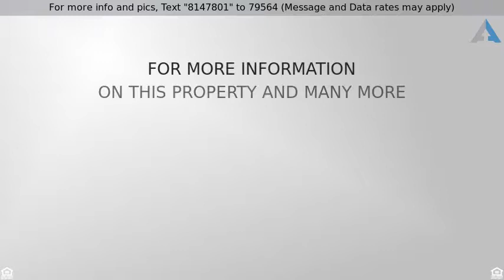Priced at $1,099,000 - 3728 Louisiana Street, San Diego, CA 92104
Lovely, Spanish style spacious home in North Park

Lovely, Spanish-style spacious home in the highly desirable and conveniently located in Morley Field area of North Park. Original charm and character are combined with modern amenities and luxury features in a seamless manner. Attention to detail and pride of ownership are apparent from the low maintenance, low water use landscaped front yard to cove ceilings, open concept floor plan, master bedroom suite and spa-like bath that elevate the luxury of this exclusive residence.  No expense was spared in the updating of this vintage home, including full interior and exterior painting, full electric upgrade including outside and inside panels, full plumbing upgrade, installation of recessed LED lighting with dimmers throughout, new driveway and side gate, replacement of main sewer line to the street, re-enforcing and leveling of the foundation, full French gutter installation for front yard and under entire property to pull water away from the home into the backyard, installation of rain gutters, new water heater, new washer and dryer, filtered water system in the kitchen sink, and new garbage disposal. The newly built-out, fully upgraded master bedroom suite includes a master bathroom that is like a luxurious spa and also has a walk-in closet with custom organizers. The master bedroom retreat has beautiful frosted glass French doors that lead out to the expansive outdoor entertaining area and yard. Adjacent to the master bedroom suite is a full storage area including a custom wine cellar and laundry area. The guest bedroom on the main level features a new, Sunsetter porch awning. The balcony off of this guest room measures 7x16 and extends the living area to the outdoors. It's ideal for enjoying the serenity of the backyard, reading a book or just relaxing. The backyard is an entertainer's delight with a new gas firepit with custom seating, Jacuzzi deck and spa, an outdoor kitchen featuring stainless steel top of the line Lion barbeque, gas burner, refrigerator, sink with hot and cold running water, and expansive counter top ideal for prepping food or an outdoor buffet. A new HVAC system runs on the NEST thermostat. There is a full sub-pump system installed in the back patio to prevent water collecting near the house and on the patio. The garage conversion was upgraded to an approximately 500 square foot studio with full bathroom (unpermitted). Planter boxes created and assigned drip systems in front and back yards, made of redwood for anti-termite and anti-aging. The front and backyard concrete pavement has been resurfaced with new staining and sealing. Auto-dark, turn on lighting installed around all front and back of house doors including the driveway. The outdoor beauty of this home is enhanced by full timed lighting. The roof of this home has 4 bee hives maintained by a professional bee keeper and produce natural honey, as well as enhancing the plant growth in the backyard. The bee hives were featured in a documentary, "Girl Next Door Honey". The backyard also features avocado, Meyer lemon, key lime, and blood orange fruit trees. Also, the lot is zoned for an ADDITIONAL 730 square foot unit! This home is convenient to all that North Park has to offer including hip restaurants, cool coffee houses, art galleries, brew pubs, Morely Field with tennis courts and golf course, Balboa Park, Downtown, and many other areas of San Diego. It's more than a home. It's a Lifestyle!